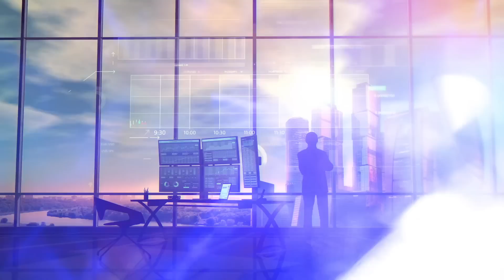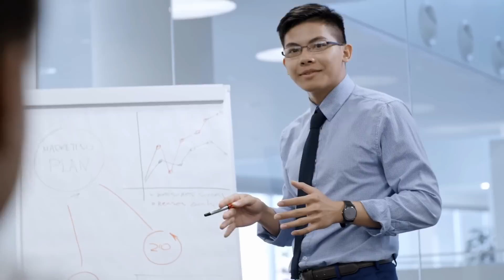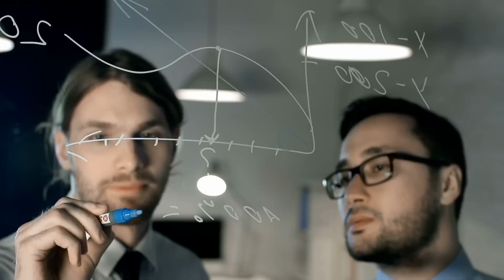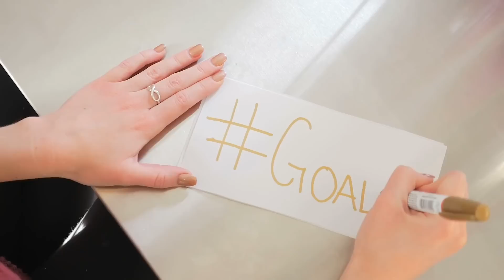Das Mächtige Gesetz der Anziehung!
Was dich im Video erwartet:
Eine oft bemühte Volksweisheit besagt: „Gegensätze ziehen sich an.“ Was womöglich für die Liebe gilt, lässt sich in dieser Form jedoch nicht auf unser persönliches Mindset und unsere Taten übertragen. Wie wir alle wissen, wird unser Handeln stets durch unsere Gedankenwelt bestimmt. Wer dem Leben mit einer positiven Grundeinstellung begegnet, und in Herausforderungen das Potenzial für neue Chancen und Weiterentwicklung sieht, wird die Aufgaben des Alltags auf eine andere Weise meistern als jene Personen, die sprichwörtlich immer schwarzsehen. Das Gesetz der Anziehung spinnt diese Sichtweise auf das Leben noch weiter: Es besagt, dass wir allein durch die Kraft unserer Gedanken dazu in der Lage sind, jeden unserer Träume zu verwirklichen! Doch was hat es mit den Hintergründen dieser fundamentalen Annahme auf sich? Wie lässt sich das Gesetz der Anziehung in unseren Alltag integrieren? Und welche Dinge gilt es dabei zu beachten? Gemeinsam mit euch möchten wir heute einmal einen genaueren Blick auf dieses spannende Thema werfen!